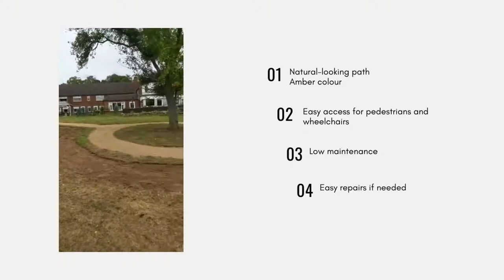Active Garden Ltd - Breedon Self-binding amber gravel path in care home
@activegardenltd1199 installation of Breedon self-binding gravel in a path for a care home in Leominster. You can see a diary of the steps it takes to create this amazing surface!